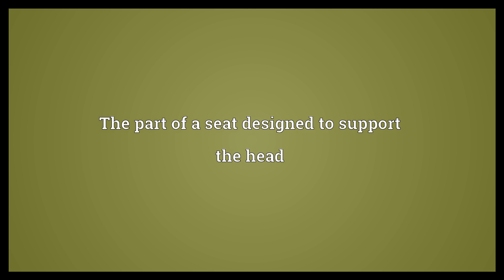Headrest Meaning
Video shows what headrest means. The part of a seat designed to support the head.  Headrest Meaning. How to pronounce, definition audio dictionary. How to say headrest. Powered by MaryTTS, Wiktionary